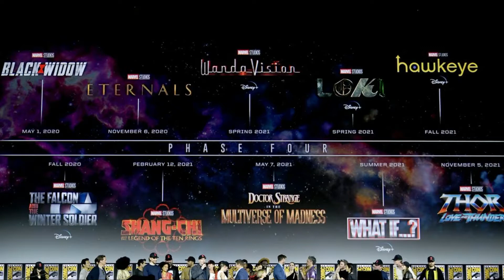Kevin FeIge Reveals The Next " MASTER PLAN " - EXPLAINED IN HINDI /URDU - JS SUPER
Hi Friends! today i am gonna tell you mcu's next master plan reveals by kevin feIge. Speaking to Omelete at Brazil's CCXP, Feige reiterated he's well on the way to uniting the various Avengers for another all-star ensemble. "We’re going to make the best Black Widow movie we can possibly make, the best Eternals movie we can make, the best Shang-Chi, Doctor Strange, Thor, Captain Marvel, Black Panther, right?" said Feige. "And keep evolving their stories. And then, yes, it's always fun to see them come together in a master plan. Which is, I promise you, well under way."

MCU NEXT MASTER PLAN EXPLAINED IN HINDI URDU